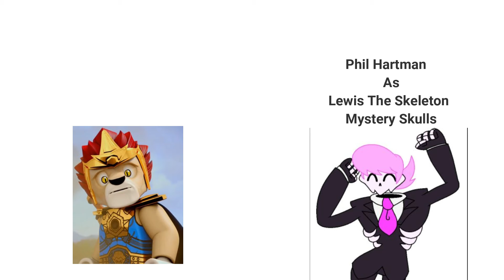Jingle All The Way - Cookie Scene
Liked Video Comment